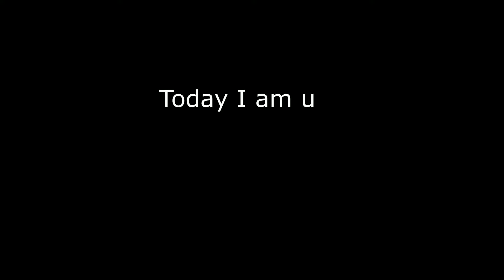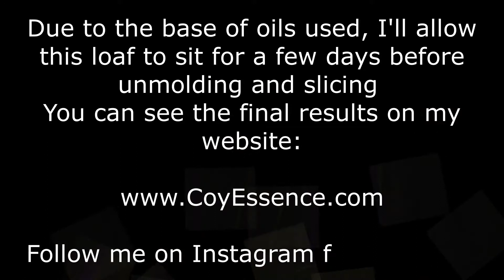Moroccan Rhassoul Clay in Cold Process Soap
In this video I use Brambleberry's Rhassoul Clay and sage in cold process soap. Unscented.  Enjoy!